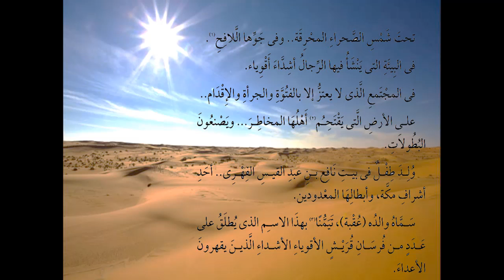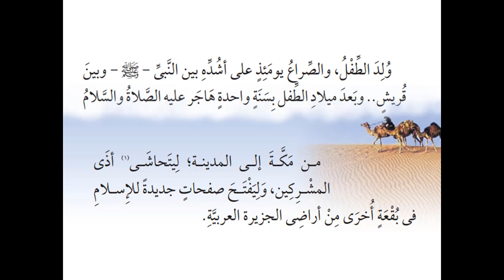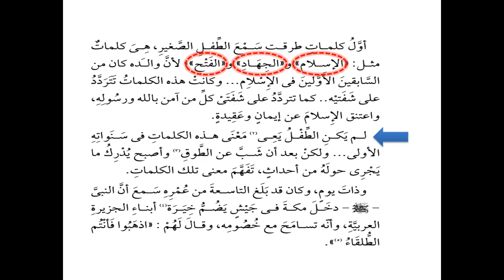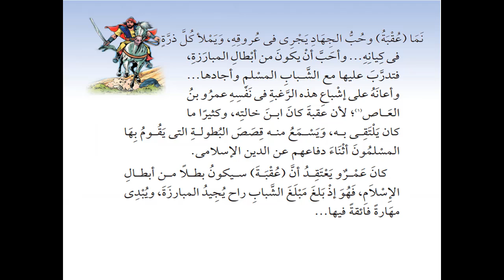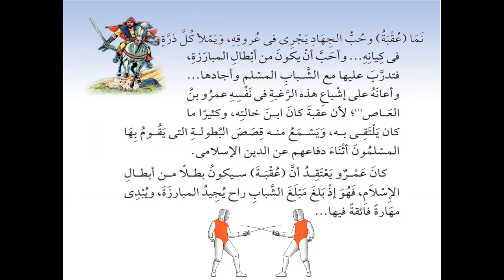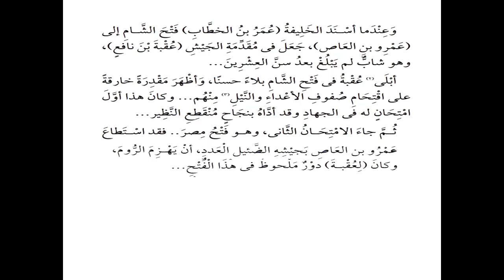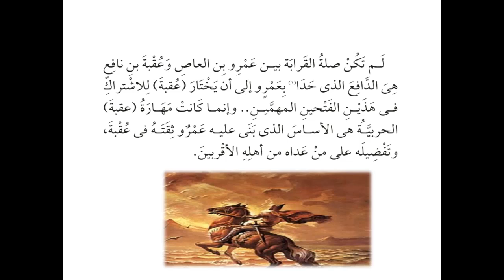الصف الثاني الاعدادي مادة اللغة العربية كفاح شعب مصر